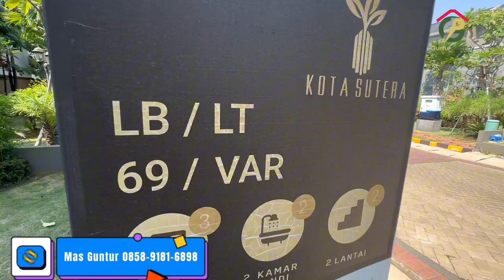Update Cluster ALBIZIA TERBARU SETIAP BULAN | KOTA SUTERA 0858-9181-6898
Cluster Kota Sutera Tangerang
Update setiap bulan

Promo terbaru :

CLUSTER ALBIZIA KOTA SUTERA

PROMO JULI 2023
CLUSTER ALBIZIA PROGRAM TANPA DP (DP 0%)
Cluster albizia merupakan cluster hunian eksklusif di Kota Sutera

3 KT
2 KM
Air PAM AETRA
Listrik 2200 Watt
Instalasi Jaringan underground

Ada 2 Type : 63/66 & 69/72

Dengan cicilan hanya 4jt-an kamu sudah bisa mempunyai rumah impian

CUKUP BOOKING 5 JUTA
(Cash back biaya akad 15 jt )

*Surat SHM*

•FREE BPHTB
•FREE ADM
•FREE AJB
•FREE CANOPY
•FREE INTERNET FIBER OPTIC 1 TAHUN

Harga mulai dari 800 jutaan saja, booking sekarang juga sebelum kehabisan!

Survey lokasi hub:
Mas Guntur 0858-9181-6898